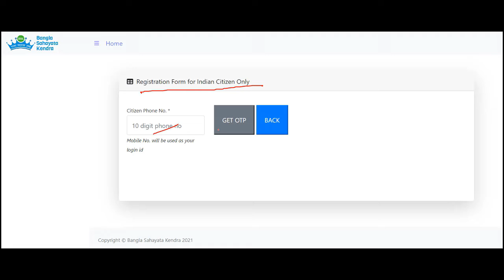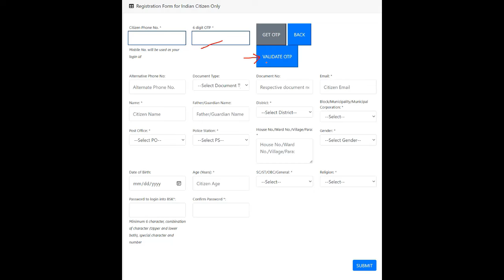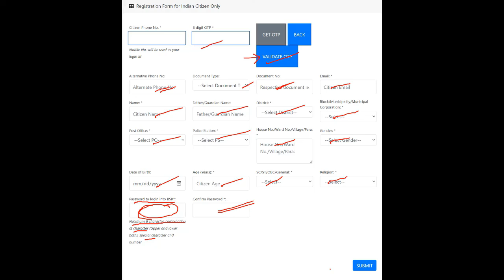Bangla Sahayata Kendra: Registration 2022 | बांग्ला सहायता केंद्र: पंजीकरण | bharat yojna